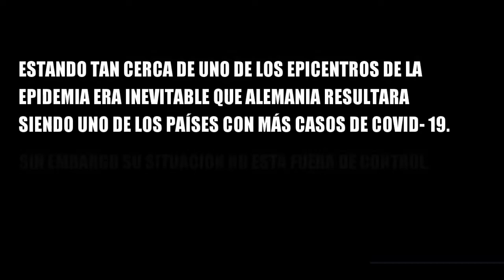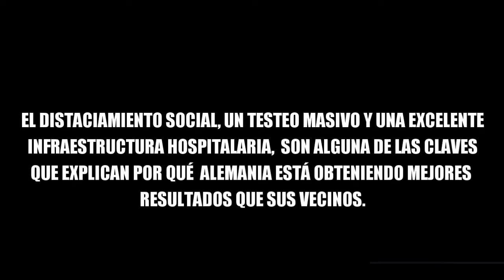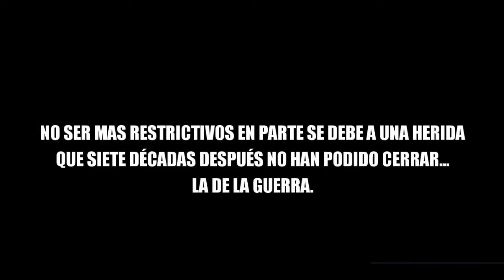LaPandemiaDesdeMiVentana | De Alemania, el Covid y los fantasmas de la guerra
Samantha y Ela, dos colombianas radicadas en Alemania cuentan su día a día en Alemania, uno de los pocos países que pese a los altos niveles de contagios de coronavirus no ha declarado la cuarentena total, ¿por qué? Este es su secreto.

Imágenes de apoyo: Europapress